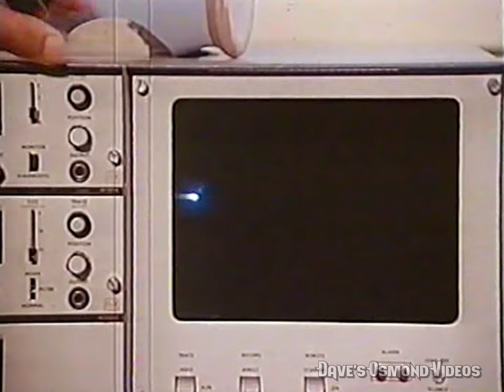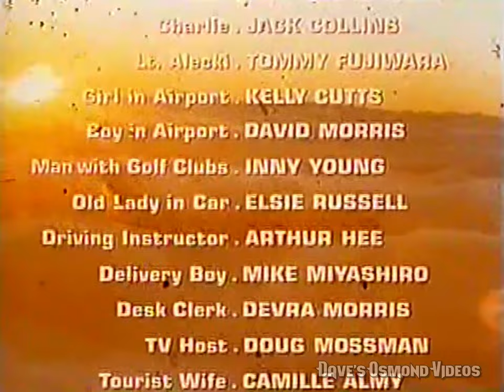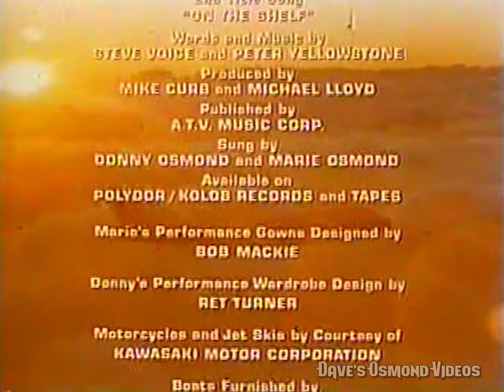Donny & Marie Osmond - "Goin' Coconuts"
Released on October 6, 1978. While performing in concert with Donny in Hawaii, Marie acquires a lovely necklace, unaware that it's coveted by a group of thieves and by a mysterious woman. Plenty of trouble soon follows, with Donny and Marie getting into one jam after another.